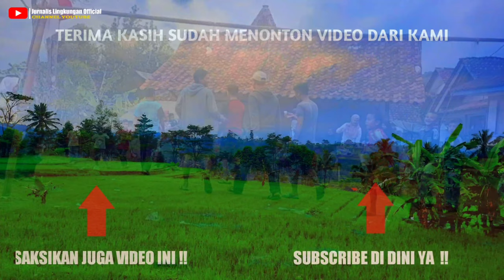LOMBA AGUSTUSAN TERLUCU | MEMERIAHKAN 17 AGUSTUS KAMPUNG CIJAMAKA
Inilah perlombaan terlucu Dalam rangka memeriahkan HUT RI 17 Agustus di Kampung Cijamaka sebagai hiburan di adakan perlombaan 17 agustusan yang di adakan Warga

Jenis perlombaan agustusan lucu sekali karena pesertanya Ibu ibu dan para pemuda jenis perlombaanya unik dan sangat lucu

Silahkan saksikan videonya.